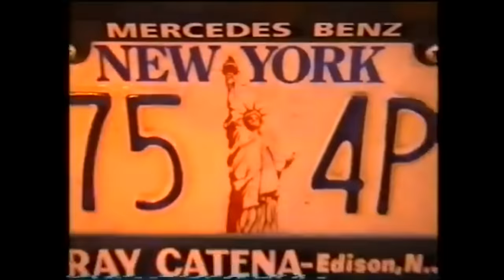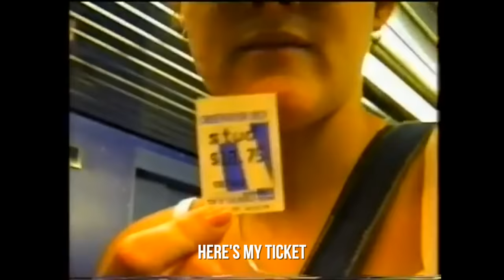This is What I Filmed in NYC in 1999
This is how New York looked in 1999 through the eyes of an 11-year-old Czech boy.

0:00 NYC 1999
0:22 First Time Flying
1:30 First Time Visiting NYC
2:12 World Trade Center
8:08 Canal Street and Fake Rolex
9:44 Statue of Liberty
11:12 Manhattan Skyline
13:57 Czech Word